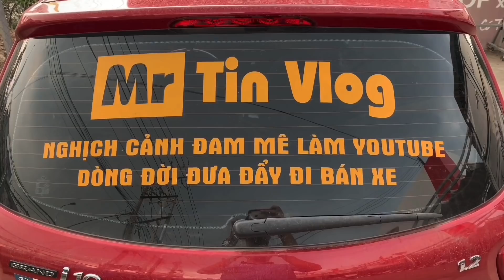MR TIN + TỔNG HỢP KHUYẾN MẠI MUA XE HONDA. XE CỦ ĐỔI XE MỚI. GIÁ XE HONDA, GIÁ XE AB, XE VISION, SH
ĐỊA CHỈ HỆ THỐNG HONDA ĐÔNG PHƯƠNG
- SỐ HOTLINE TƯ VẤN XE: 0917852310 GỌI GIỜ HÀNH CHÁNH NHA
- HUYỆN TÂN TRỤ TỈNH LONG AN SĐT 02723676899
- HUYỆN CHÂU THÀNH TỈNH LONG AN SĐT 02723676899